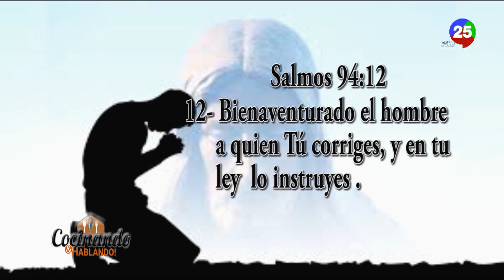martes de BEKY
1 visualización  28 jul 2023
Huevos
Perejil
Zanahoria
Queso
Sal ajo en polvo